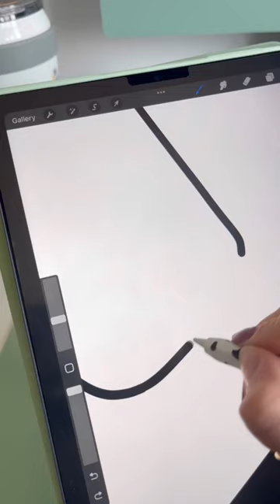Creating a healthcare inspired coffee sticker! Procreate illustration of a new nurse sticker!